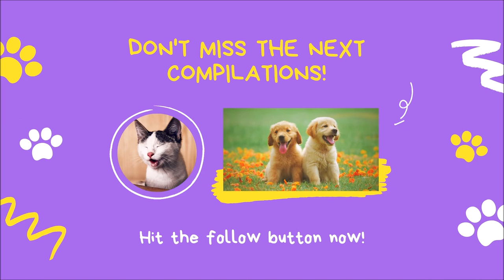💖 🐶 😺 🤣 Cute Cats and Dogs Doing Funny Things, May 2021 | Cute and Funny Animals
Welcome to another May 2021 edition of cute cats and dogs doing funny things. There are some lovely cute kittens here. And who doesn't love cute and funny animals, right?